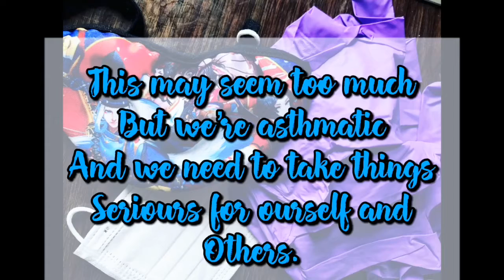Shopping during COVID-19 lockdown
What’s up everyone! Here’s a video of me experiencing shooing during lockdown. I was shocked to see many not wearing protection as others where sick around.